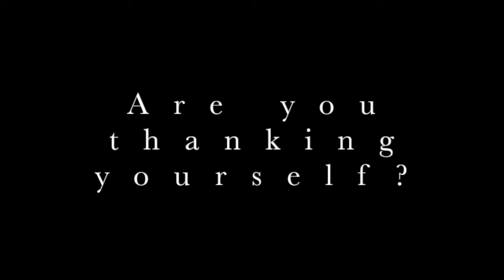When was the last time you said Thank you?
Hey Primas y Primos!! When was the last time you said Thank you to YOURSELF! We are always setting goals and "working" on something for self growth but when was the last time you reflected on the self gratitude of your road trip of life?

T w i t t e r - @dgawty
F a c e b o o k - Dear God, Are we there yet?
I n s t a g r a m -  @deargodarewethereyet

✉   GUEST INQUIRY  &   P R   ✉

Dear God is a metaphor
Let’s start off by telling you our definition of God in this context for my movement:
God ɡäd/
noun.

Whatever or whomever you want it to be. It can be the universe, religious God, Buddha, self, nature etc.

Dear God Are we there yet? is a lifestyle community of question seekers.
The goal is simple: to empower thought provoking conversation, share happiness and encourage each of us
to never stop asking questions and having conversations that matter.
The power of helping people help people with one conversation at a time.

Why? Because we need it. Our friends and families need it. And the world needs it.